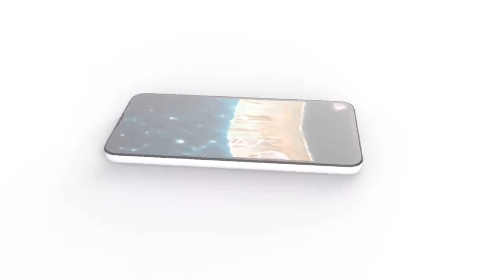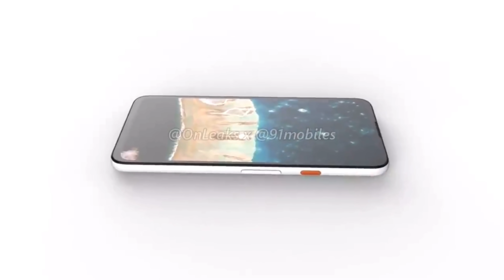GOOGLE PIXEL 4a ¡MEJOR Y MÁS BARATO! en español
Pocophone F2 Pro GRATIS INTERNACIONAL ¡TE LO REGALO!